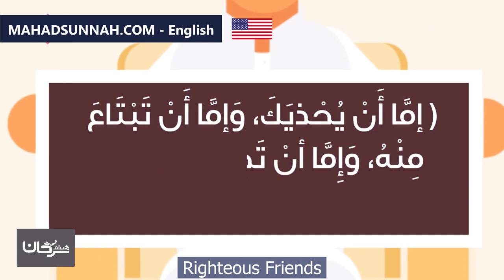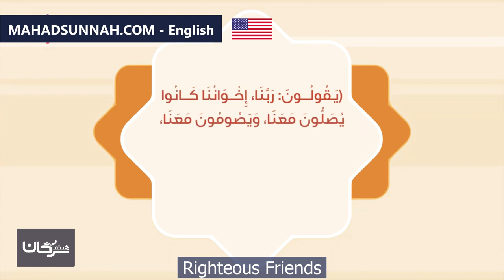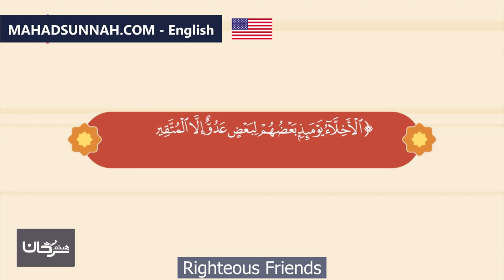Righteous Friends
تزكيات بعض العلماء للشيخ هيثم سرحان حفظه الله:
🌴و لا ننسى الصغار أيضا يمكنهم متابعتنا على :
قناة أتعلم وألعب Learn & Play Играй и учись :
تطبيق أندرويد:
Collège du Sunna
Школа «Сунна»